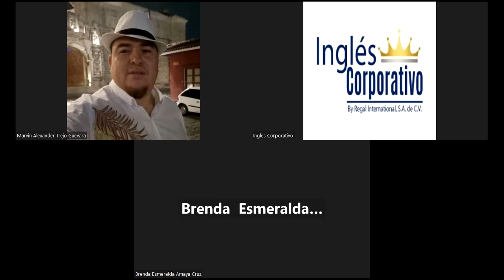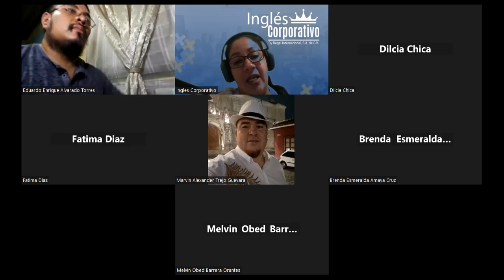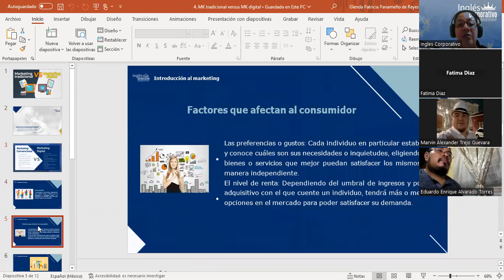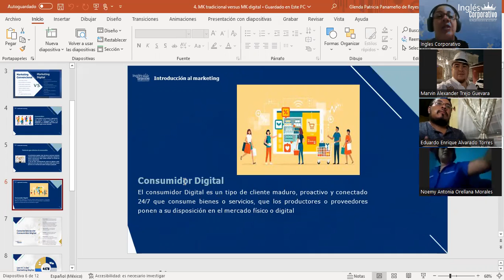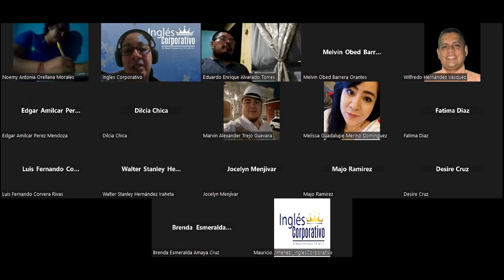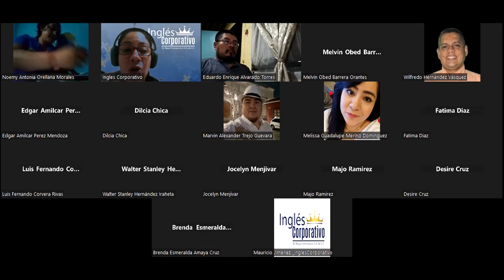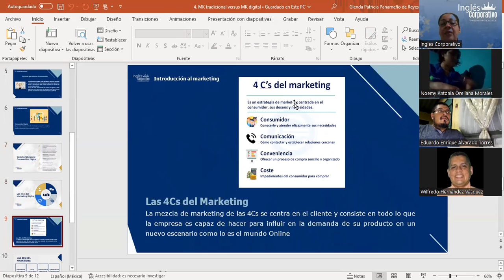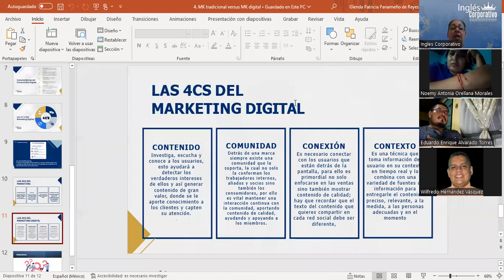Sesión5-02/05/2023-MKT-02-8-9-04-23-Panameño-El uso de las RS